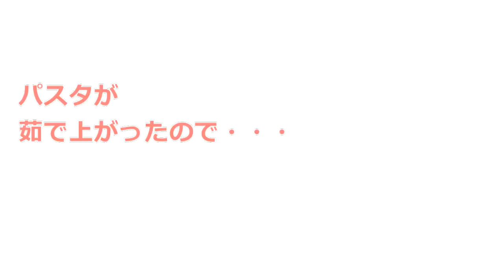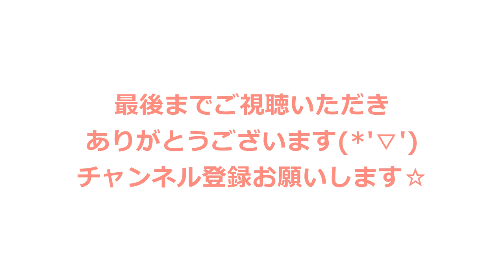【クリスマス料理】クリスマスパスタの作り方レシピ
2:42 料理スタート

かんたんクリスマスレシピ☆
レンコンを雪の結晶っぽく切って、パルメザンチーズをかけて
冬っぽいパスタを作ってみました☆

ベーコンとブロッコリーのトマトパスタ
レンコンの雪の結晶をのせて☆

≪材料1人分：684Kcal≫
スパゲティ　　　　　　70ｇ
（具だくさんにしたのでパスタは少な目で。）
レンコン　　　　　　　100ｇ
しめじ　　　　　　　　1/3パック（30ｇくらい）
トマト水煮缶　　　　　1/3缶

コンソメ　　　　　　　1/2コ
にんにく（チューブ）　2ー3ｃｍ
塩・こしょう　　　　　少々
パルメザンチーズ　　　適量

≪作り方≫
１．レンコンは、1ｃｍ弱の輪切りにして、写真のように雪の結晶をイメージして切る。
　（☆レンコンの切り落とした部分もパスタに入れるので、残しておいてください。）

　　ブロッコリーは、小房に分ける。
　　ベーコンは、1ｃｍの棒状に切る。
　　しめじは、石付きを切り落とし、小房に分ける。
　　クリームチーズは、1ｃｍ角に切る。

２．たっぷりのお湯でパスタを茹でる。
　　一緒にブロッコリーも茹でる。
　　それぞれ茹で上がったら、ザルに上げて水気を切る。

３．フライパンにオリーブオイルを少し多めに入れて加熱し、
　　レンコンを揚げ焼きにして取り出して、油を切る。

４．３．のフライパンの余分な油は、キッチンペーパーでふき取り、
　　ベーコン・しめじ・レンコンの切り落とした部分を入れて炒める。

　　全体的にしんなりしたら、ブロッコリー・トマト水煮缶・にんにく（チューブ）・
　　コンソメを入れて混ぜ、スパゲティ・クリームチーズを加えてさらに混ぜ、
　　塩・こしょうで味を整える。

５．お皿に盛り付け。
　　４．のパスタに、レンコンをのせて、パルメザンチーズをかけて完成です☆

★お米から作る本格レシピ

★女子力高め！サラダを華やかに美しく

★ぷりぷりな海老がおいしい

★絶対美味しい！

★かんたん！おいしい！

★おうちカフェ気分で♪

【姫ごはん】とは、、
材料は1人分!
元エステティシャンで栄養士の和田良美が作る
少しの工夫でいつもの料理が「より、おいしく」
「より、美しく」をモットーにした、
食べてキレイになれるごはんのレシピ。

電子書籍・ＤＶＤ「姫ごはん」シリーズ（ゴマブックス）
は、現在10作好評発売中☆

おしゃれでかわいい、女心をくすぐる盛り付けが自慢です☆